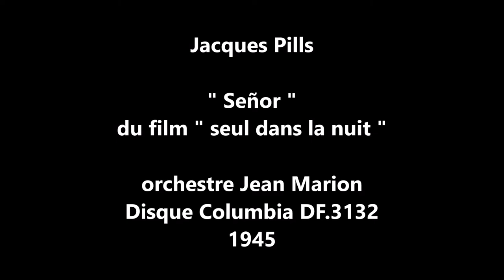Jacques Pills " Señor " 1945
Jacques Pills  "  Señor  " de Francis Lopez et Jean Solar
du film " seul dans la nuit" orchestre Jean Marion
disque 78 tours columbia DF.3132 de 1945